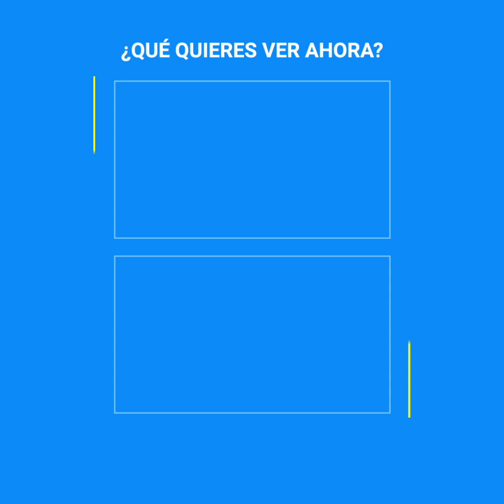La mujer afgana que fingió ser un hombre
Nadia Ghulam era tan solo una niña cuando debió dejar de lado su identidad para convertirse en un hombre. La mujer afgana recuerda con mucho dolor el día que puso en riesgo su integridad física para rescatar a su familia.